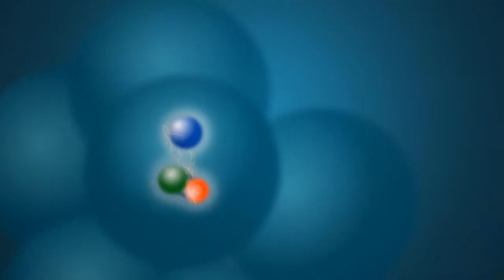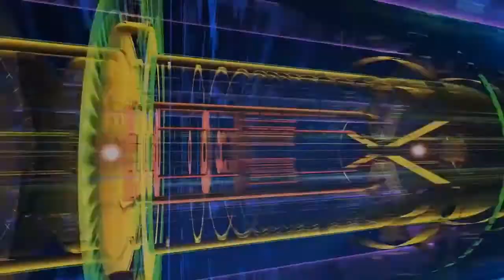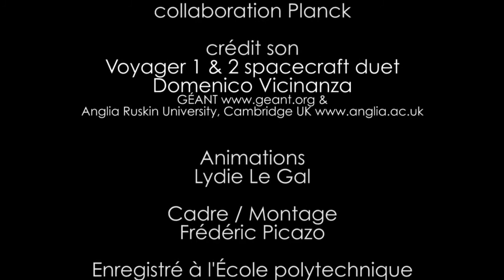« Des particules aux étoiles », la physique subatomique est en ligne sur FUN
Le MOOC « Des particules aux étoiles », organisé par l'école doctorale PHENIICS de l’Université Paris-Saclay sera mis en ligne sur la plateforme FUN (France Université Numérique) début novembre 2015. Il est d’ores et déjà possible de s’inscrire